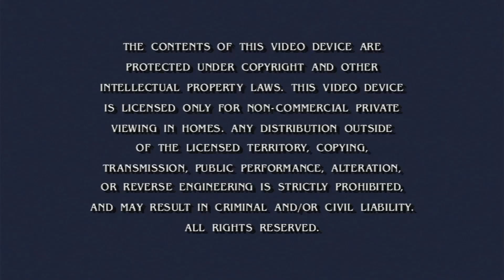Opening to Trading Places (2007) ( 2017 reprint ) DVD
1. Paramount DVD Logo
2. Dreamgirls trailer
3. Norbit trailer
4. Eddie Murphy Separate Paramount home media dvd collection
5. Paramount Home Entertainment Warning Screen
6. The Views Expressed Screen
7. Dvd menu
8. R rating system
9. Paramount Pictures logo ( a different atmosphere since 1953 to 1986 )

I don't own these. it was owned by Paramount Pictures